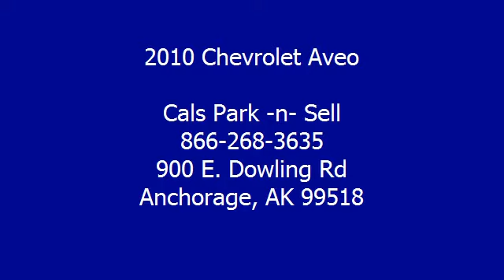2010 Chevrolet Aveo - Cals Park -n- Sell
900 E. Dowling Rd

For Sale: 2010 Chevrolet Aveo
VIN: KL1TD5DE6AB097528
Engine: 1.6-Liter 4-Cylinder 108HP
Drivetrain:
Transmission: N/A
Mileage: 30,666
Color: GRAY (exterior)  (interior)

Features:
2010 Chevrolet Aveo Sedan. This vehicle features the following equipment: N/A, 1.6-Liter 4-Cylinder 108HP, Air Conditioning, Auto-Dimming Rearview Mirror, Power Steering, Rear Window Defroster, Tilt Steering Column, Rear Spoiler, Daytime Running Lights